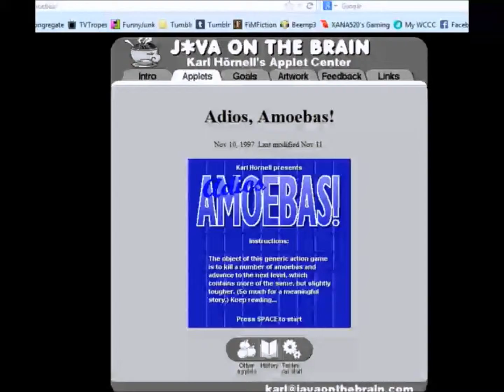Java Compilation 1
A compilation of 3 goofy little Java games I played when I was young.